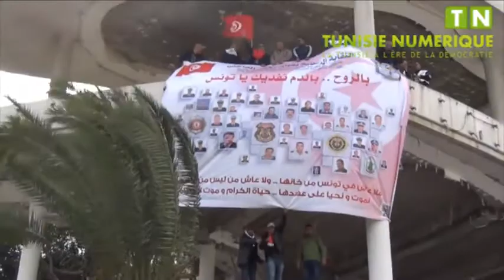Marche internationale contre le terrorisme au Bardo